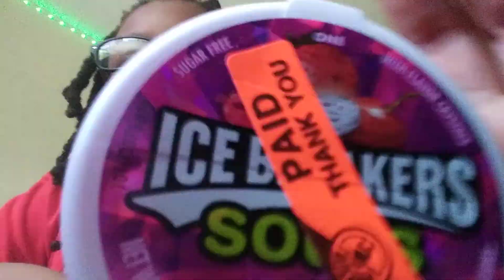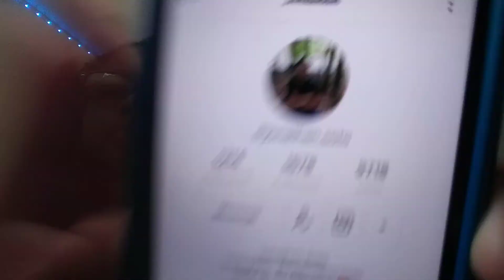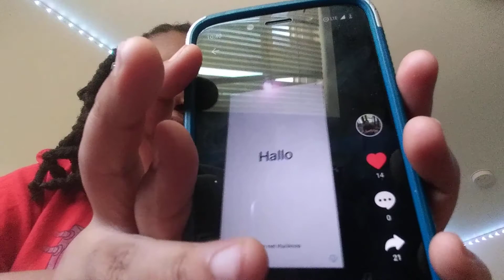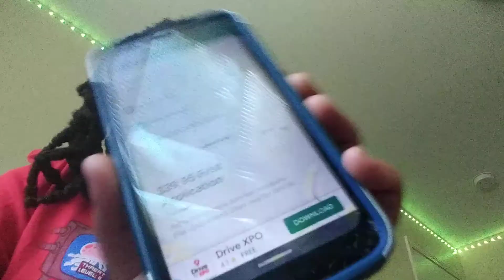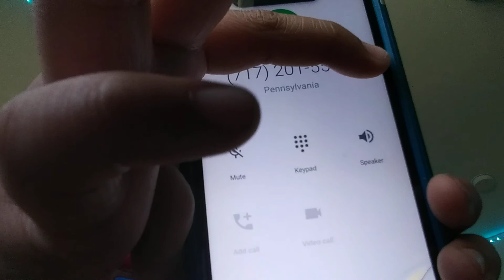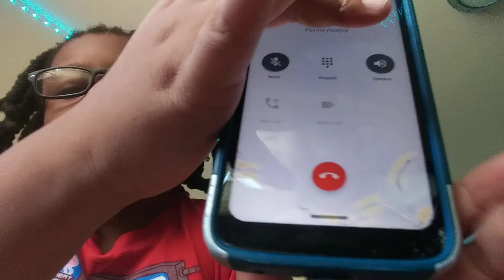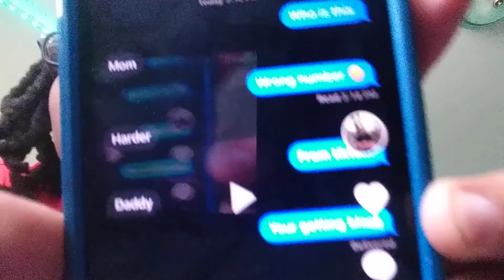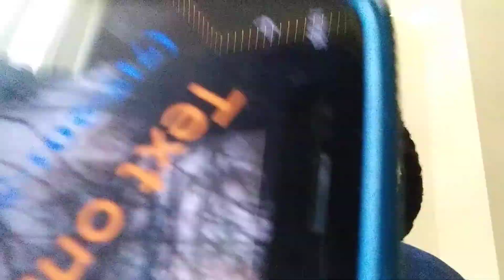June 22, 2020